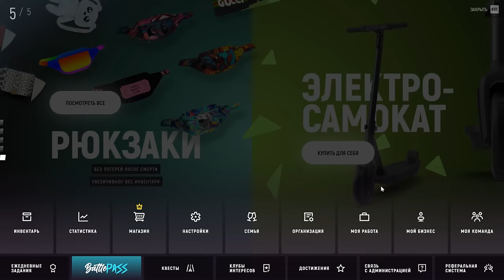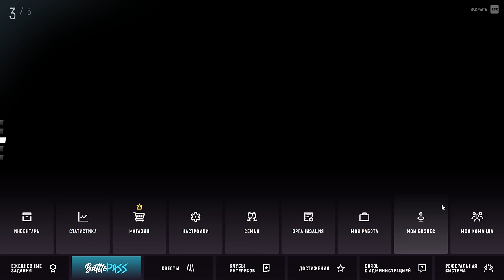ОТКРЫТИЕ СЕРВЕРА МОРГЕНШТЕРНА В GTA 5 - KAIF RP! СХОДКА ПОДПИСЧИКОВ! ПРОВАЛ ИЛИ УСПЕХ?